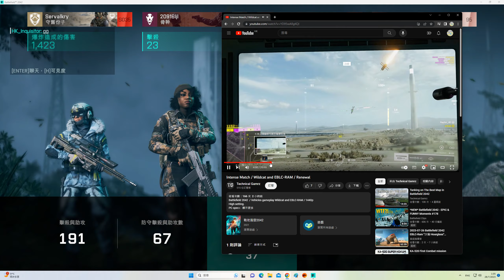2023-07-27 Battlefield 2042 EBLC-Ram 軌道發射場(Orbital) 40kills